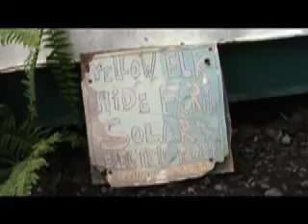thughts 12:2315/5776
my place .some thoughts..